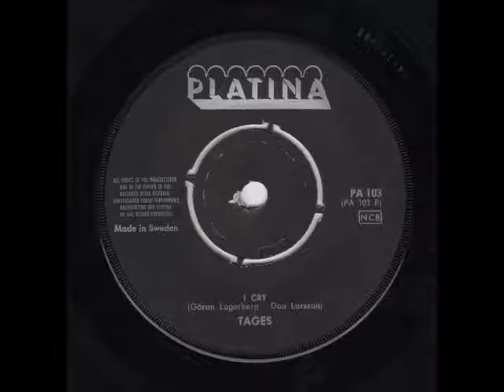"I CRY" TAGES PLATINA 45 PA 103 P 1965 SWEDEN